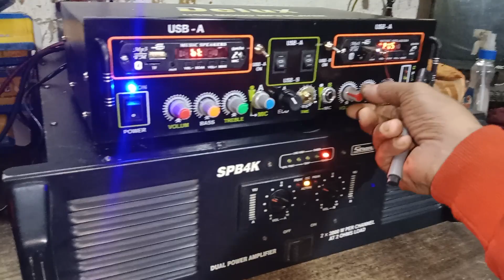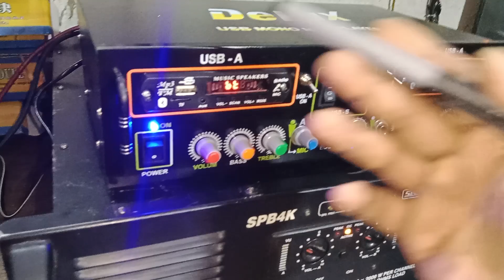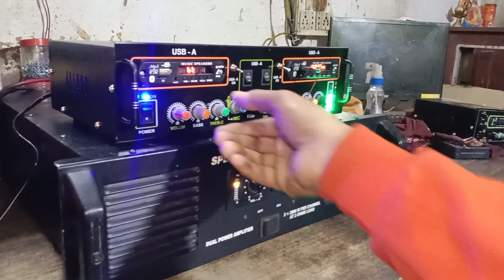বাঁকুড়া জেলায় 6D বক্স কম্পিটিশনে ডেলিভারি 7501118543 হবে ,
JBL DACK SENTRE